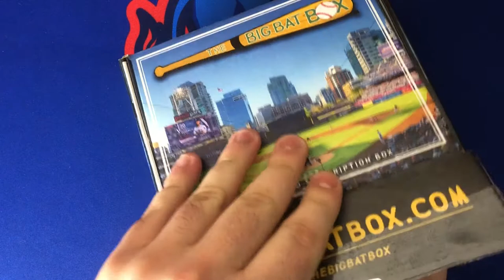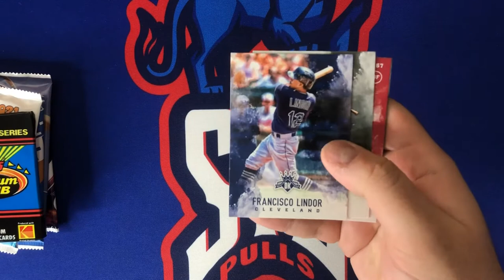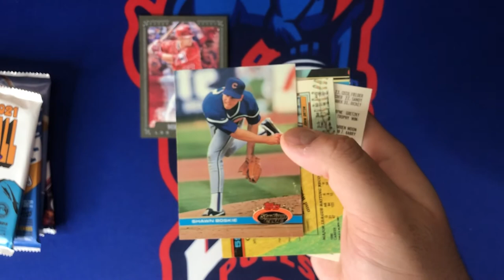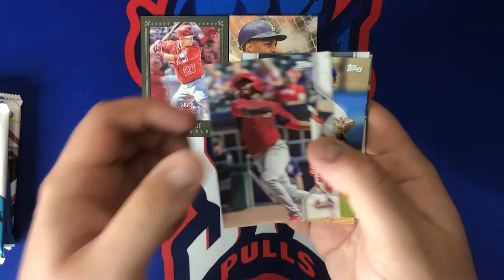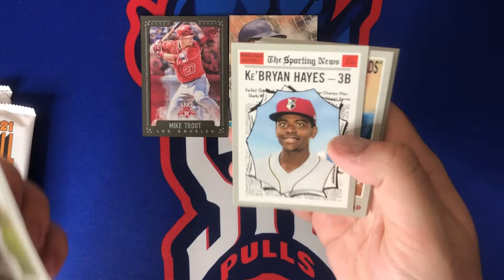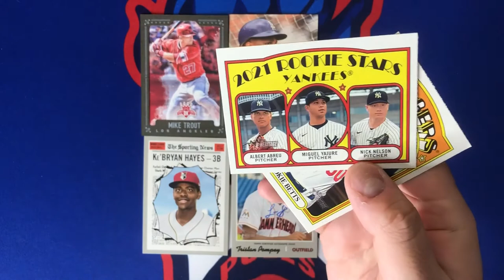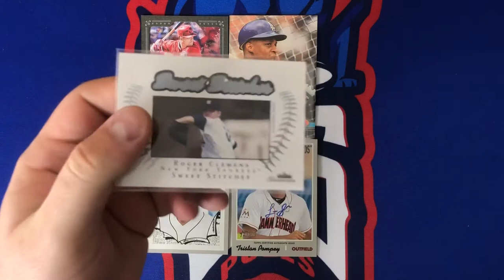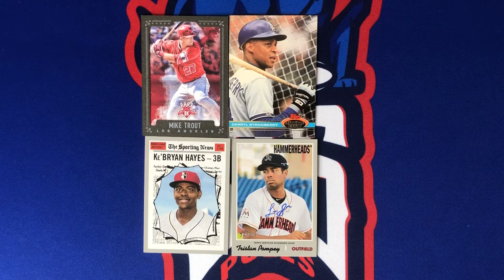The Auto Streak Continues! March 2021 The Big Bat Box Opening! $50 Baseball Card Subscription Box!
Back on the channel today with another baseball card subscription box opening! This one is The Big Bat Box which retails for $50 and has a mixture of hobby and retail packs! We're amping up for a ton of new releases over the next week including bowman, diamond kings, crown royale, chronicles football, select football retail, and prizm basketball.

I'm going to be bringing a ton of new releases to the channel, along with some of my favorites! Will be ripping baseball, football, basketball, and pokemon! Also, will have PSA Reveals as my orders come back in!

Audio provided by Rafael Krux from Canva - Free Media License Agreement